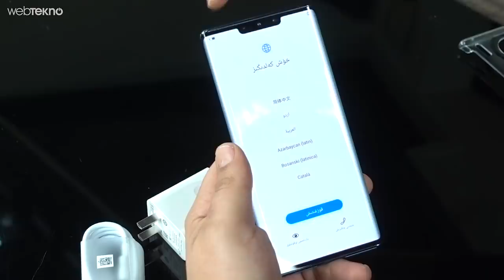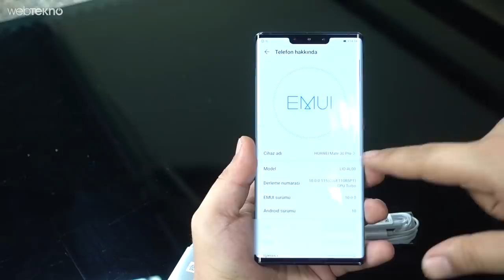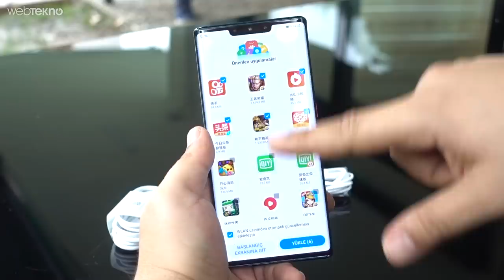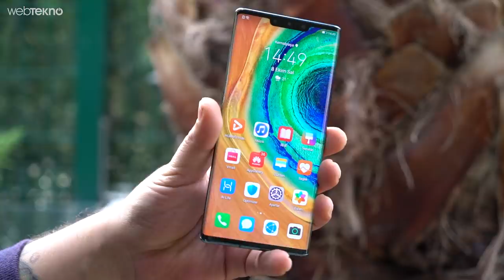Huawei'nin Yasaklı İlk Telefonu: Mate 30 Pro Kutu Açılışı (Çince Öğreniyoruz!)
ABD'nin Savaş Açtığı Huawei'nin Yasaklı İlk Telefonu: Mate 30 Pro Kutu Açılışı (Çince Öğreniyoruz!)

Merhaba sevgili Webtekno takipçileri! Bu videomuzda sizlerle birlikte ABD tarafından Google'dan yasaklanan Mate 30 Pro'nun kutu açılışıyla birlikteyiz.

Keyifli izlemeler...